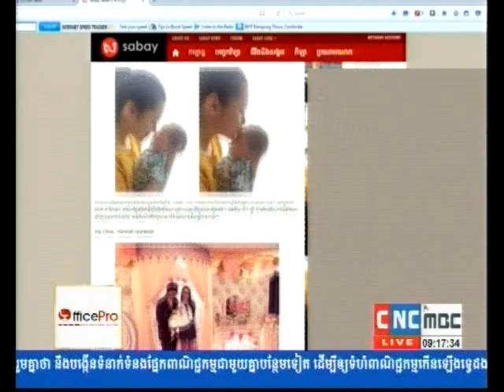តារាសម្តែង និង តារាចម្រៀង បានទទួលដំណែងជា ម៉ាក់ និង ប៉ា ក្នុងពេលឆ្នាំថ្មីនេះ